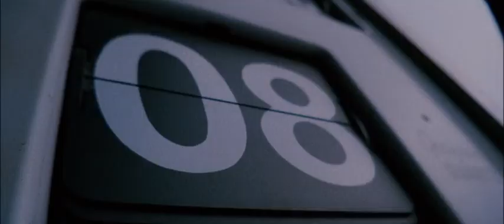Mindhunters (2004) - Maps and documents of the island found in Gabe's possession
After a thorough search of the island reveals no other personnel, the group concludes that the killer is one of them.

At first, suspicions seem to point to Gabe, as Lucas found maps and documents of the island; however, before the group finishes confronting him, they each pass out, realizing that their coffee was drugged.

Mindhunters is a 2004 American-British crime thriller slasher film mm